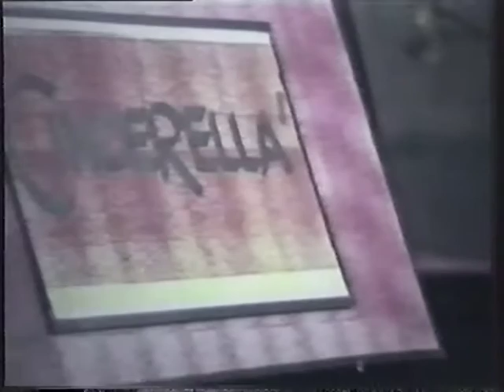1991 Como Music Hall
Yea  7's performance in the Como Primary School Music Hall, performed in 1991 in honour of the schools 75th Anniversary.